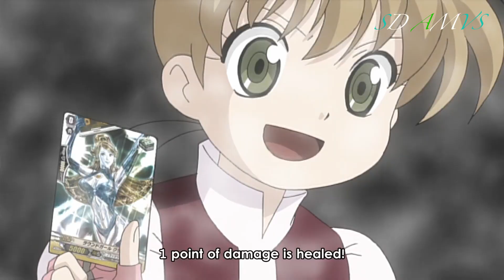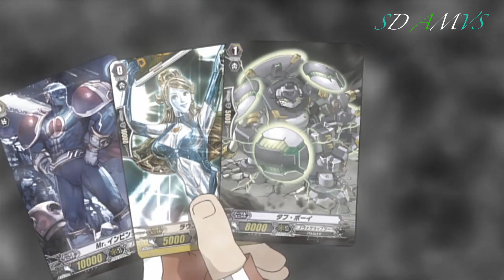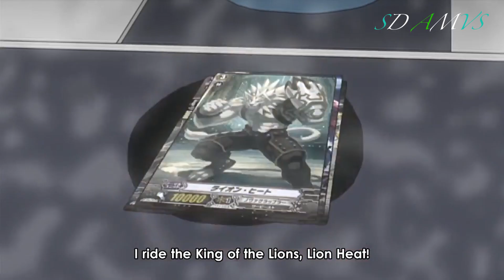Kamui vs Nagisa AMV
This battle was great. Nothing more to add to this description, just a good battle.

Anime: Cardfight Vanguard (2011)
Episode 19: Showdown! Nova Grappler!
Songs: Three Days Grace - I Hate Everything About You

This video is intended for 13+ years old viewers.